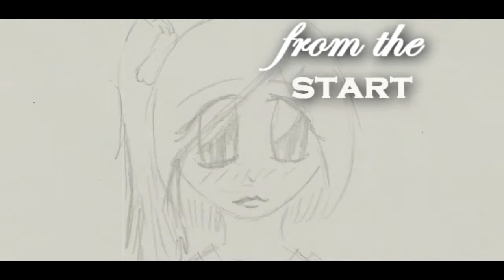Izuru x Kumiko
Yeah, I had a free day, so I drawn some pictures from Kira Izuru and my character [Misana Kumiko], and I made a video.